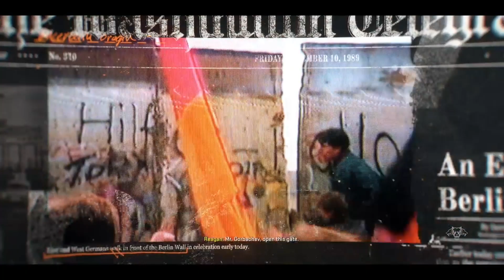Call Of Duty Black Ops 6 Campaign. First Time Playing. 'Bishop Takes Rook'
I check out the campaign for Black Ops 6. This is me playing the first level, 'Bishop Takes Rook'.
I Dream Of Gaming is a channel for everything gaming related, new, old, home and portable. If you can game on it, I will cover it.